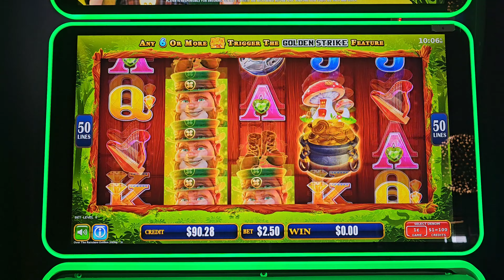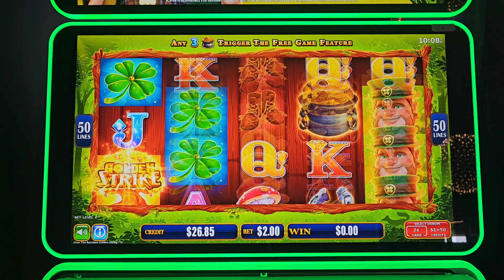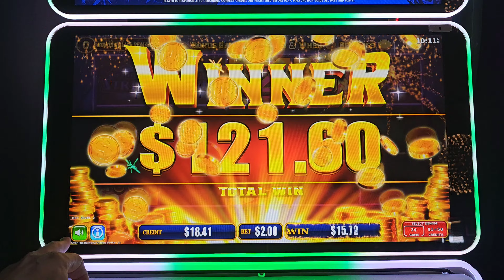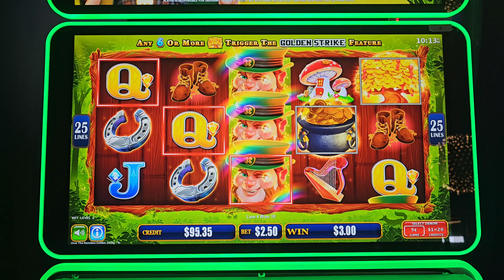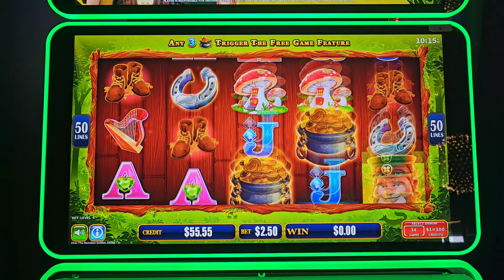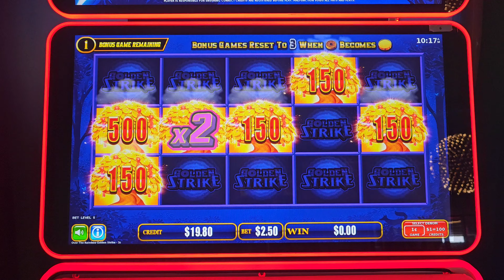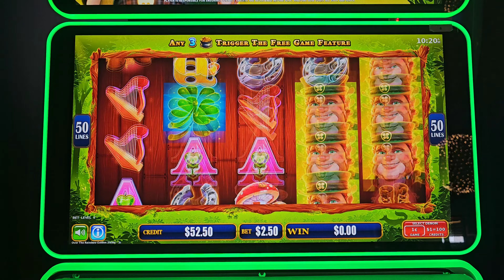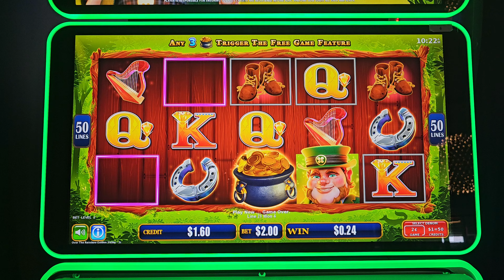Over the Rainbow: Golden Strike.